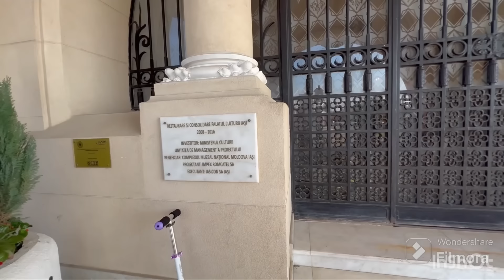VLOG/ In vizită la Bunicii lui Sebi și Palatul Culturii IAȘI